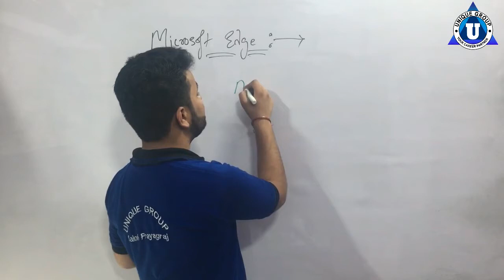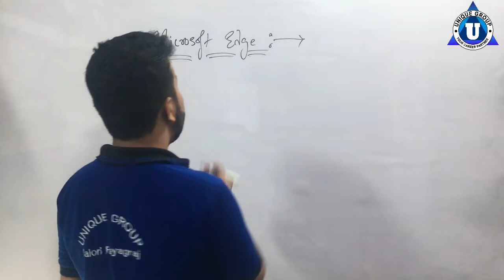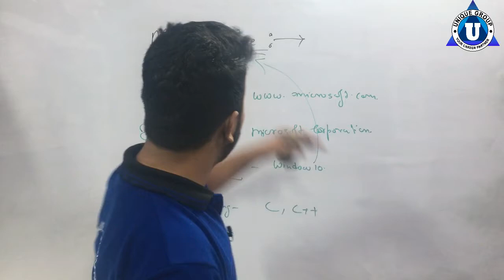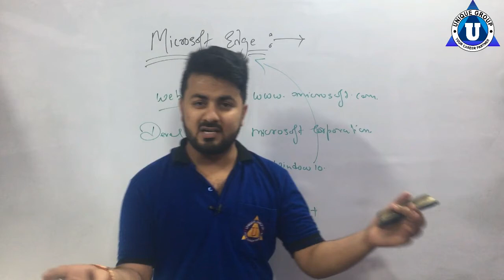What is Microsoft Edge Browser|| in hindi || Is It Any Good? || Ratnakar Upadhyay